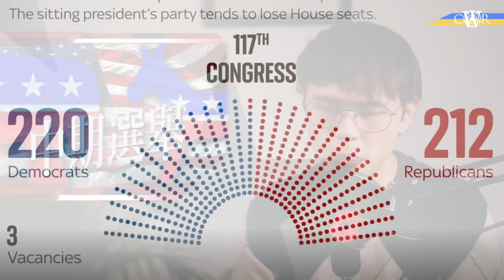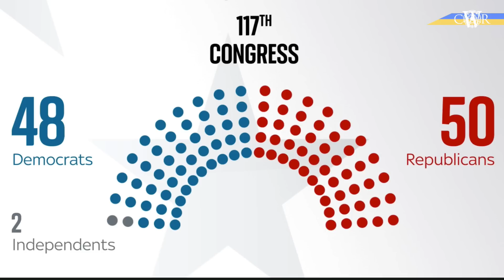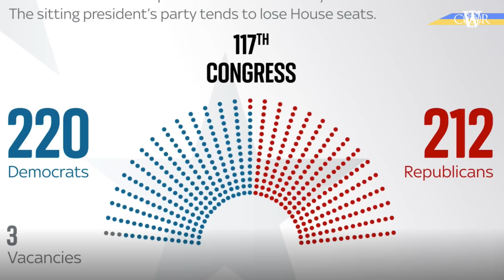新聞室20221108｜美國中期選舉 共和黨料掌眾議院＊拜登政府面臨跛腳鴨 特朗普下周二有重大宣布＊2024英美大選 政治格局再洗牌？BJ特朗普政局重臨？＊拉尼娜連續三年出現 料英國明年2月大水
香港傳媒危在旦夕，期望在個人能力下，將這座城市本來擁有的傳媒價值帶到英國，亦希望在不同角落的香港人，仍然可以觀看由香港傳媒人製作的新聞節目，繼續關心時局。

願景每日英國時間約1630播出，即香港時間2330、北美東岸時間1300左右。（冬令時間：英國1630；香港0030；美東1230）

另外，我哋計劃緊定期喺Patreon開live，希望可以同大家多啲互動同交流，詳情之後喺Patreon及Youtube Community再通知大家。